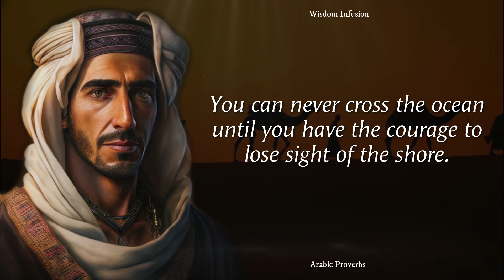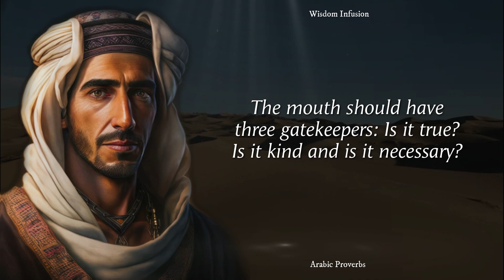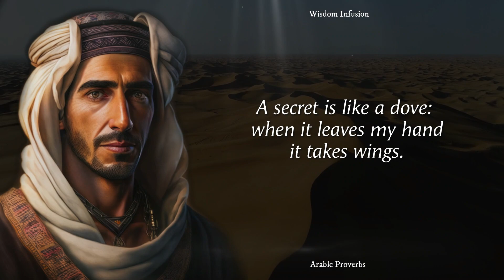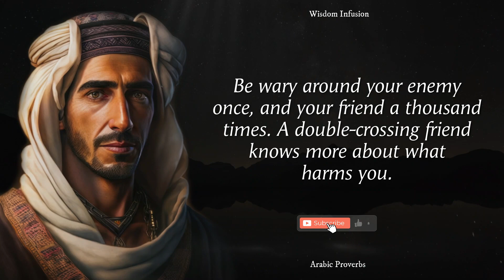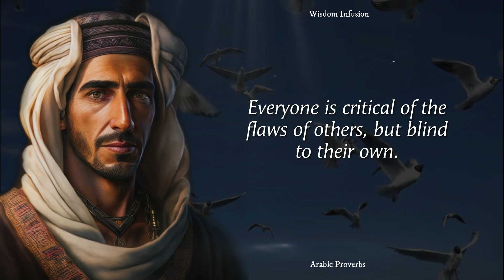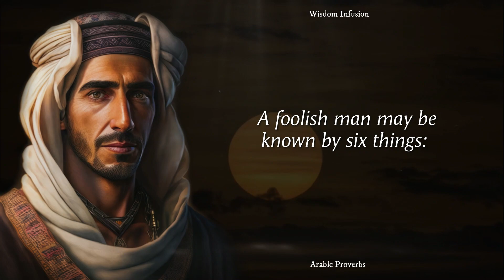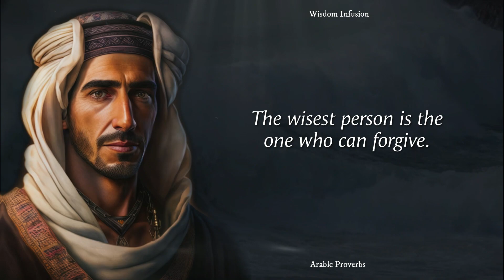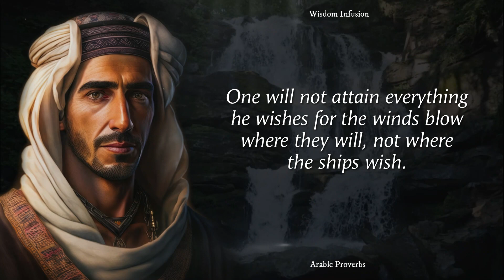Short But Wise Arabic Proverbs And Sayings Which Are Better To Be Known In Youth to not regret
This video contains the best quotes and wisdom from the greatest Arabic philosophers in history, The Arabic Wise quotes are worth listening to and knowing. Whether you are a philosophy enthusiast or just interested in ancient wisdom, this video of quotes from the ancient Arabic philosopher is a must-see!

These are vivid sayings and quotes from Arabic wisdom. The best quotes and aphorisms of the ancient Arabic philosopher will make you think about many things in life. Quotes from the life of the great Arabic philosophers are definitely worth your time. Quotes that change lives for the better

When creating these videos, I use free images and videos, the owner of Wisdom Infusion edits them with Adobe Premiere Pro to create new sound and visual variations and effects. All videos on my channel are made by me (Wisdom Infusion) in Adobe Premiere Pro, Adobe After Effects, and Filmora. Videos are created so that the viewer hears and sees new UNIQUE content. It takes me 5 hours to create one such video. Each video has a unique idea and plot that you have not seen yet, they are unique.

I hope you liked these wise words and life quotes with the meaning of the ancient philosophers, leave your comments on which quotes, sayings, and aphorisms you liked!